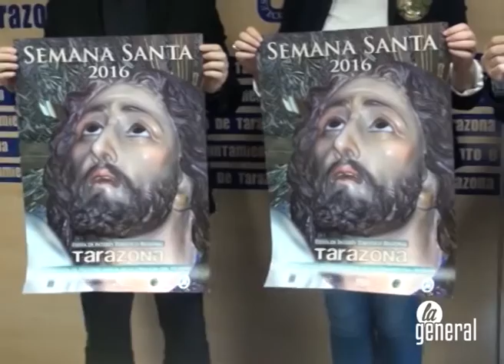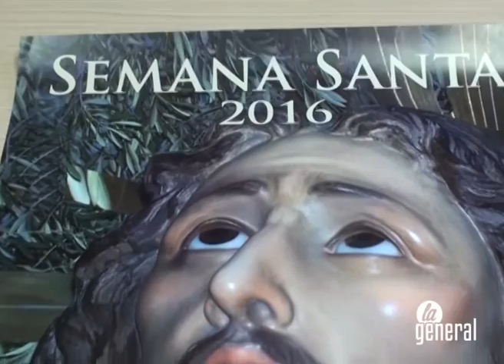La Semana Santa de Tarazona se presenta con más de 50 actos y una docena de procesiones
En la procesión general del Santo Entierro se darán cita más de un millar de cofrades.